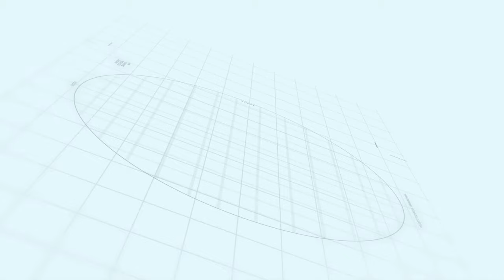Capital Smart City Islamabad Overseas Prime Block F Development Status June, 2022 | Makaan Solutions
Makaan Solutions
Capital Smart City overseas prime block F
Makaan Solution
Development Progress
commercial plot in Capital Smart City Islamabad
Housing Society Islamabad
Islamabad
Rawalpindi